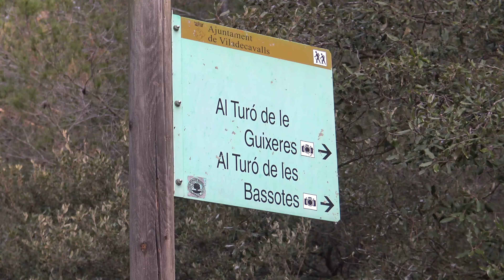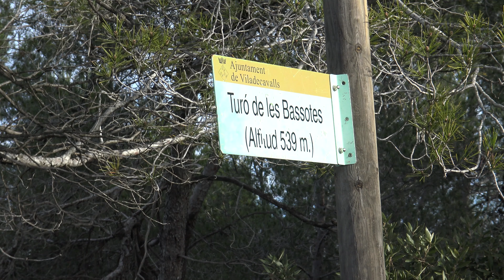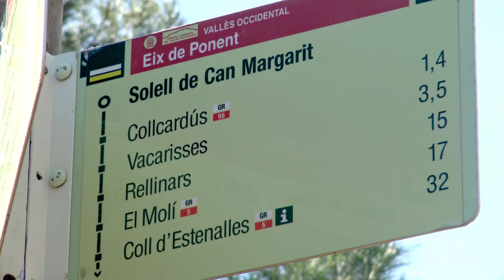Serra de Collcardús. Can Boixeres i el Ros. Viladecavalls - Vacarisses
Imatges de l'itinerari que sortint de la Perda Degollada passa pels forns del Riscal, els de Cal Margarit, Can Boixeres, el turó de les Bassotes, turó de les Guixeres, Collcardús,  turó dels quatre termes i turó del Ros.